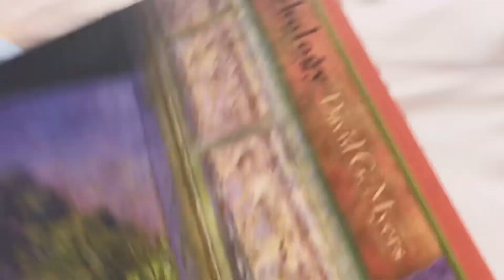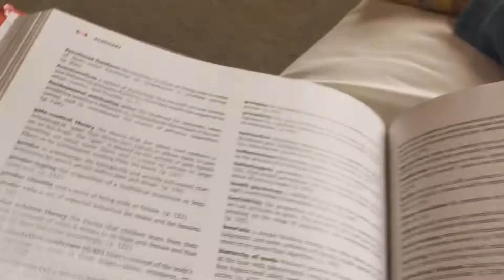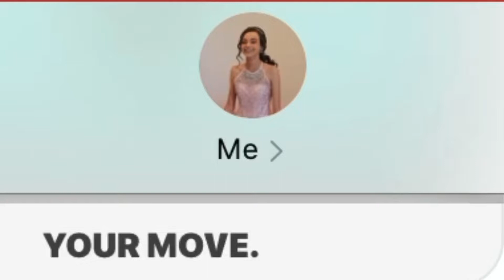Things to do while you are stuck at home and bored 🏠// LifeAsAStar ♥️💕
Boredom can be a horrible thing! Here are some quick/simple ideas of things you can do to have a more interesting day!! ♥️♥️💕💕💗💗